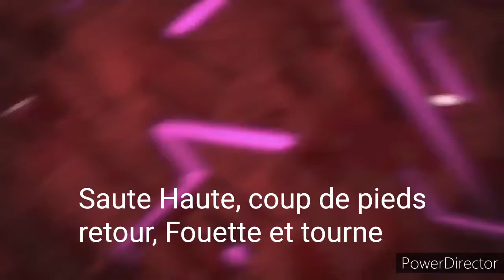Chanter l'intro de ninjago en Français différentes version